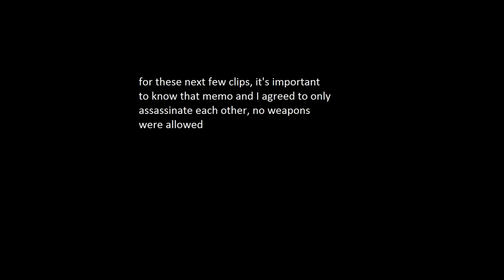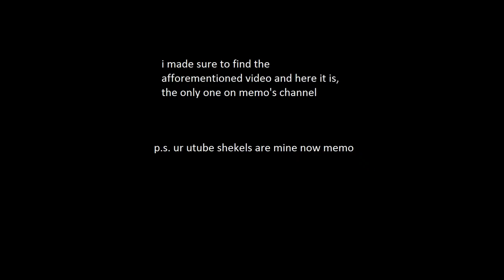Fideo 5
thumbnale made by jeneral sckot